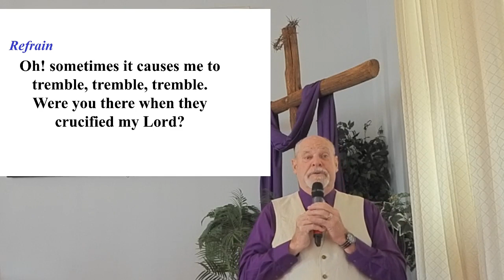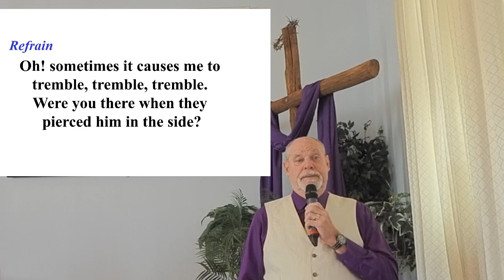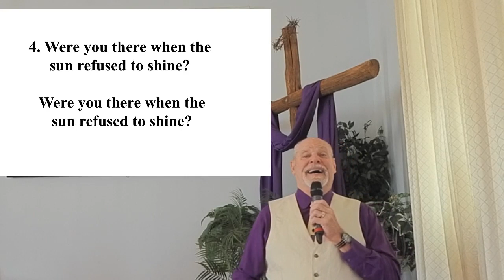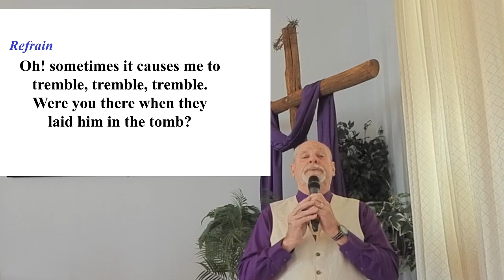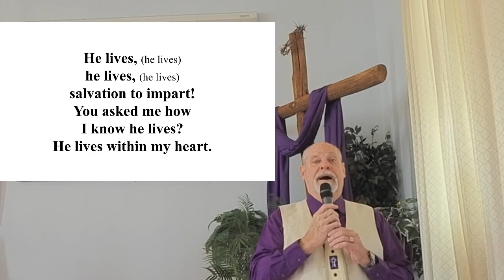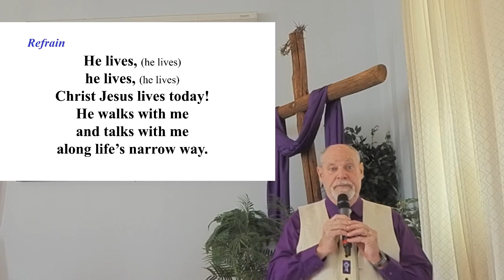Nevinsings: Were You There? and The Old Rugged Cross Makes The Difference and He Lives- for Easter.